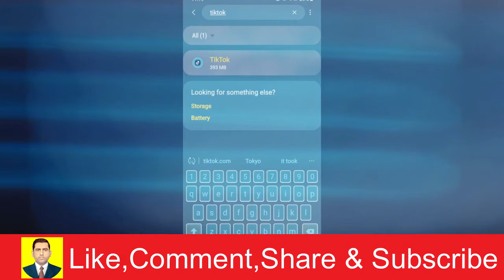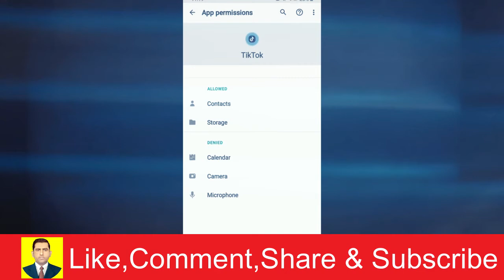How to Allow Access to Photos on TikTok | Muhammad Asif Khan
𝐘𝐨𝐮𝐫 𝐐𝐮𝐞𝐫𝐢𝐞𝐬 👇🏻👇🏻👇🏻
How to Allow Access to Photos on TikTok (2022)
Allow Access to Photos on TikTok 2022
How to Allow Access to Photos on TikTok
FIX Can't Allow Access To Camera, Microphone, Photos, Etc On iPhone!